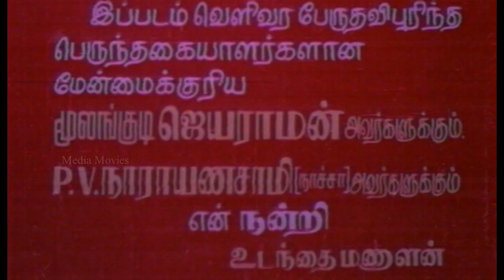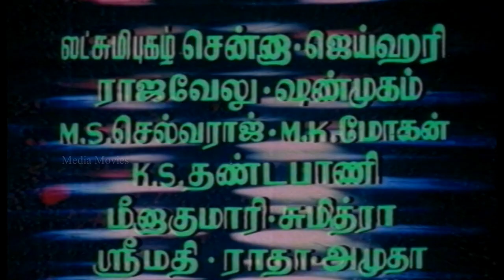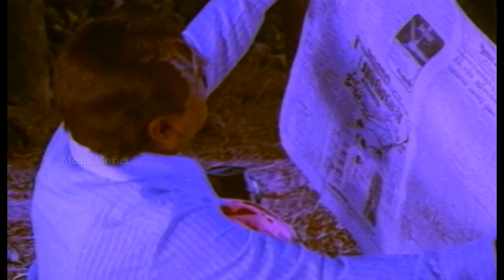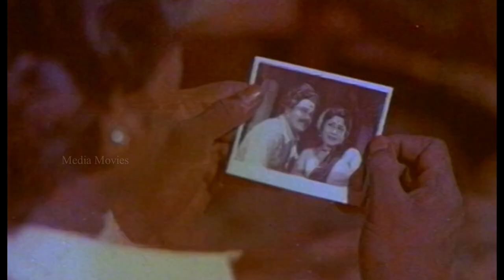Pancha Kalyani | 1979 | Sivachandran , Vasanthi | Tamil Mega Hit Full Movie | Bicstol Channel.....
Directed by                     :       N. Sambantham
Screen Play                    :       N. Sambamtham
Produced by                  :       Udanthai Manulan
Starring                          :        Sivachandran
                                                 Vasanthi
                                                 Suralirajan
                                                 Gandhimathi
Cinimotography             :       K.S Bhaskar Rav

01 Adiadi Vaangadi                  :         17:55
02 Amanakku Thottathile        :         40:42
03 Rasa Vanthadi                      :         1:06:16
04 Jeevan Neethane                 :         1:50:53